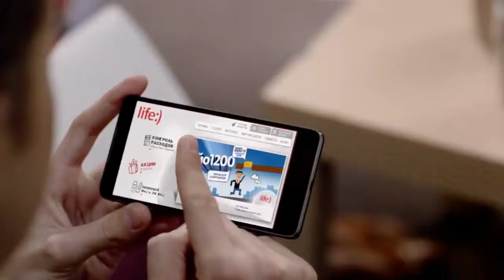YO 1200 200MB